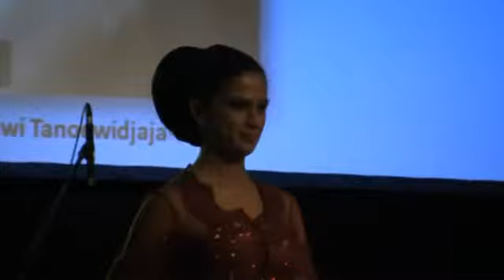Miss Indonesisch 2010 - Pasar Malam Indonesia Malieveld